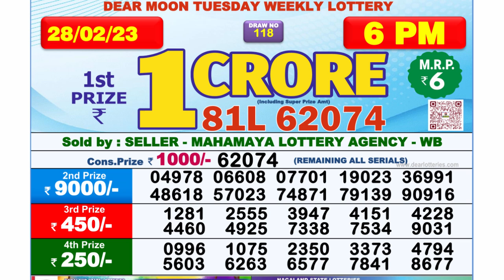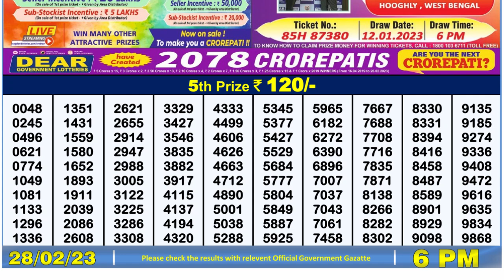🔴 Lottery Sambad Live 06:00pm 28/02/2023 Day Nagaland State Dear Lottery Result Pdf Download